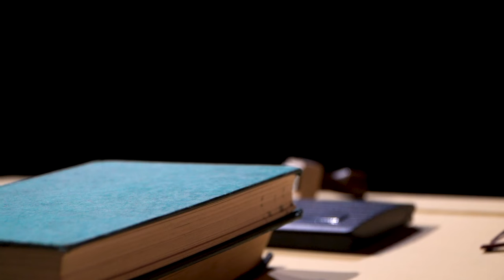Matilda Jr Trailer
Join us for Matilda Jr. on November 19 at 7:30 p.m. and November 20 at 2:00 p.m.